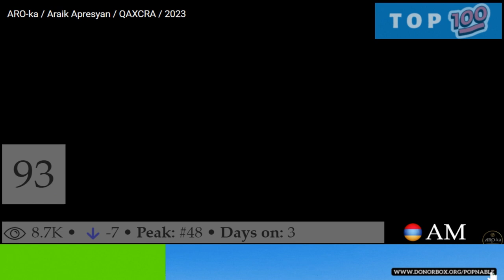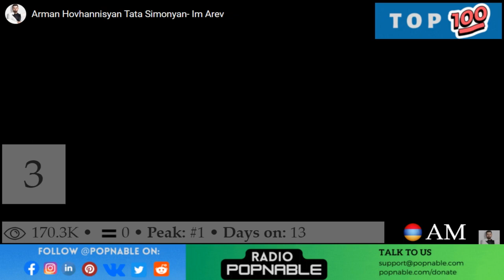ARMENIA TOP 100 SONGS MUSIC CHART 2023 (POPNABLE 🇦🇲)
ARMENIA TOP 100 SONGS MUSIC CHART 2023.
ARMENIA Top 100 Songs Chart is compiled based on the most watched music videos on YouTube in 2023.

100. Malina - Vnas

99. Hayeli / Mirror - Oksy Avdalyan

98. Di Di - Manch & Vle

97. Karevor - Sargis Yeghiazaryan

96. Siro Covum - Vardan Urumyan

95. Lialusin - Tatev Asatryan

94. Kto So Mnoi Tot Rodnoi - Arkadi Dumikyan

93. Qaxcra - Aro-Ka

92. Mi Odnoi Krovi - Armen Khlgatyan

91. Chimanayi - Anush Petrosyan

90. Ti Moya - Armen Khlgatyan

89. Mi Herana - Artash Asatryan

88. Napitok Zhizni - Ashot Arakelyan

87. Popuri Remix - Nana

86. Hogov U Srtov - Arman Hovhannisyan

85. Eli Qiche - Ernest Ogannesyan

84. Nayum Em Achqerid - Alex

83. Imnes Linelu - Saro Tovmasyan, Super Sako

82. Shnchelu Pes Hecht - Ernest Ogannesyan

81. Heru - David Greg

80. Bala - Armen Khlgatyan

79. Aselu Ban Chi - Artur Arakelyan

78. Sus Mna 2022 - Gaya Harutyunyan

77. Sirelis - Sargis Avetisyan

76. Eli Eli - Spitakci Hayko, Diana Harutyunyan

75. Axjiks - Tatev Asatryan

74. Qani Qani - Gor Yepremyan

73. Davai Veselei - Arkadi Dumikyan, Arsen Shakhunts

72. Krakot Aghchik - Garsi Mitoyan

71. Yerjanik Em - Reincarnation Orchestra

70. Ty Ee Liubil - Marat & Arni

69. Ov Loreci - Monika Nazaryan

68. Tariner - Alik Avetisyanner

67. Mam - Davul

66. Luis Axchik - Arkadi Dumikyan

65. Hay Zinvor - Sargis Avetisyan

64. V Ekstaze - Misha Xramovi

63. Du Ekel Ekel - Jora Shahinyan

62. Heru Heru - Jora Shahinyan

61. Ser Chka - Super Sako, Oksy Avdalyan

60. Sirum Em Qez - Arkadi Dumikyan

59. Aylevs - Hovo

58. Nerir - Hovo

57. Jana - Vache Amaryan

56. Horquri Gandz - Hayat Project

55. Bats Ara - Hayat Project

54. Mi Gna - Zoya Baraghamyan

53. Qaminer - Hovo

52. Mon Ami - Oksy Avdalyan

51. Ari Ari - Martin Mkrtchyan

50. Sin Moy - Hakob Hakobyan, Armen Hovhannisyan

49. Ancel En Tariner - Zoya Baraghamyan

48. Ser Ka - Gevorg Mkrtchyan

47. Vnuk - Armen Khublaryan

46. Erkinqn U Cove - Rafo Khachatryan

45. Happy Birthday / Shnorhavor - Armen Hovhannisyan

44. Tiezerqi Maty Kharn A - Avo Adamyan

43. Gnalov, Gnalov - Ernest Ogannesyan

42. Sers Chancav - Gevorg Mkrtchyan

41. Vse Svyatoe - Ashot Arakelyan

40. Play Tur - Nanul

39. Sirts Kaser - Anette Aghabekyan

38. Sarere Man Em Tvel - Gevorg Martirosyan

37. Tigrica - Arik

36. Solnechnyi Kavkaz - Vache Amaryan

35. Sirelis - Zoya Baraghamyan

34. Sarerov Dzorerov - Arkadi Dumikyan

33. Gisherov Hishelov - Anette Aghabekyan

32. Lav Orer - Sargis Yeghiazaryan

31. Im Aghjik - Razmik Amyan

30. Goda Begut - Ashot Arakelyan

29. Gnam Goxanam - Aro / Artush Khachikyan, Sirius

28. Katya - Marat & Arni

27. 2Kes - Gor23

26. Rodnaya - Hovo

25. Arm Greek Mix 2023 - Gegham Sargsyan

24. Siyaĭ - Sevak Khanagyan

23. Coco Chanel - Arkadi Dumikyan

22. Sharan - Diana Harutyunyan

21. Bac Vagon - Aghas Manukyan

20. 1,2,3,4 - Hayat Project

19. Sirun Bala - Ara Alik Avetisyanner

18. This Is Love - Hayat Project

17. Tuk Tuk - Hakob Hakobyan, Armen Hovhannisyan

16. Champa Tveq - Arkadi Dumikyan

15. Chimanalov - Artur Arakelyan

14. Snap - Rosa Linn

13. Tam Gde Byla Liubov - Arkadi Dumikyan

12. Mer Geny - Artash Asatryan, Grisha Asatryan

11. Moy Drug - Armenchik, Arkadi Dumikyan

10. Ona Sera - Grigory Esayan, Aleksandr Martsinkevich

9. Sirts Hanem - Karush

8. Propadaiu - Marat & Arni

7. Tili-Tili Testo - Marat & Arni

6. Serdechko - Marat & Arni

5. Ne Khochu Zhenitsya - Marat & Arni

4. Im Srti Aygin E Kanachel - Razmik Amyan, Tatev Asatryan

3. Im Arev - Tata Simonyan, Arman Hovhannisyan

2. Snap - Rosa Linn

1. Future Lover (Armenia, 2023) - Brunette